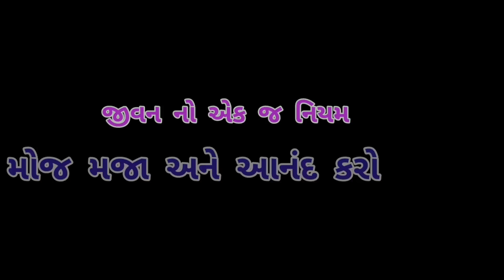80 વર્ષ ના ડોશીમા છુટા છેડા લેવા ગયા 😂🤣gujraticomedy